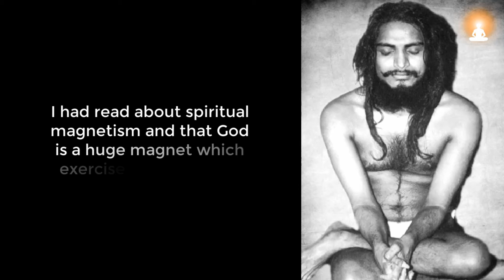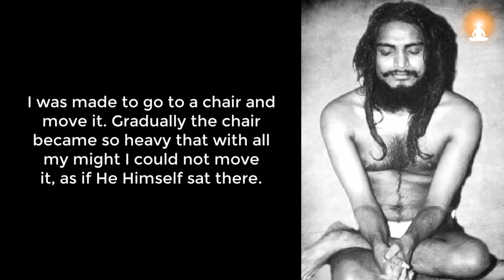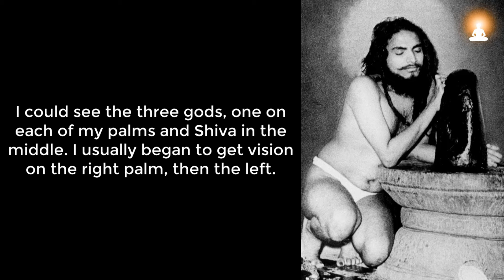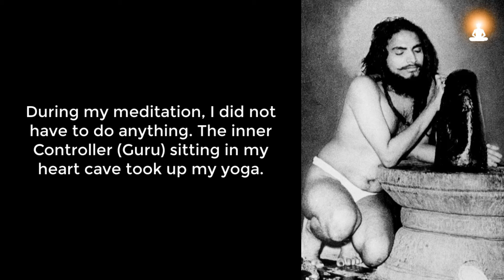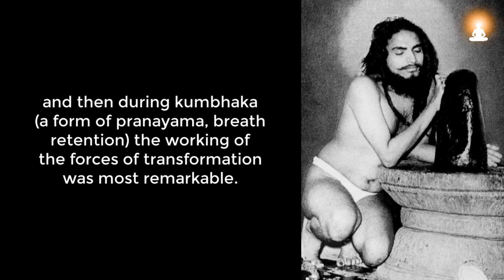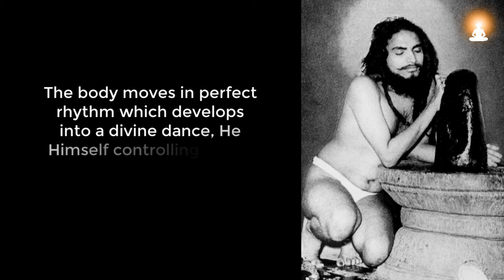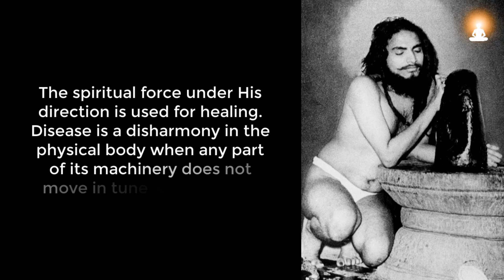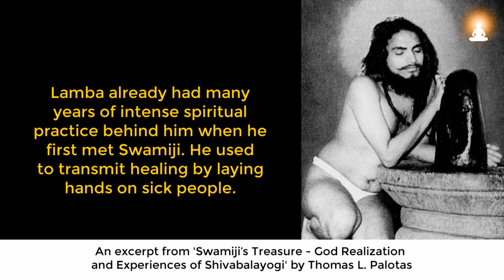WONDERFUL AND BEWILDERING EXPERIENCE of a Disciple | Power of Sri Shivabalayogi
Bhag Singh Lamba, one of the early disciples of Sri Shivabalayogi, shares his wonderful spiritual experiences after meeting him for the first time. This amazing story reveals the importance of developing our receptivity (purity of mind) and maintaining an attitude of surrender on the spiritual path.

Recommended Book (detailed life story of Sri Shivabalayogi):
'Swamiji’s Treasure - God Realization and Experiences of Shivabalayogi' by Thomas L. Palotas

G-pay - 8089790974